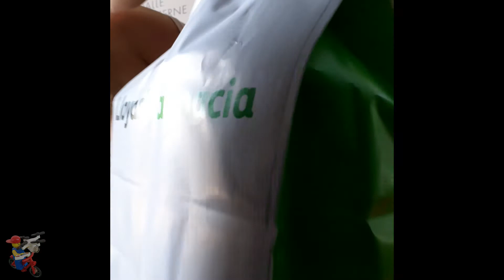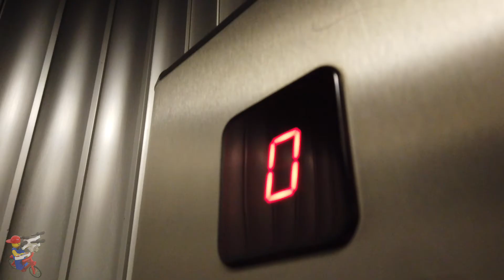Urban Rider Delivery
"Bello essere ingegneri e fare il fattorino"

Com'è il lavoro del rider visto da bordo della bici?

Due giorni di riprese durante le consegne per le farmacie di Bologna

L'attrezzatura che uso di solito:
🎥🎞️ DJI Mavic Air - Drone 4k
            DJI Osmo Pocket - Telecamera portatile stabilizzata su 3 assi
            Campark Action Cam 4K

Bici da corsa Cervélo